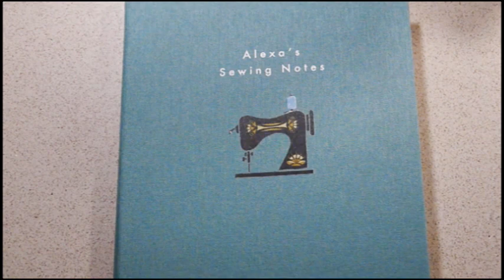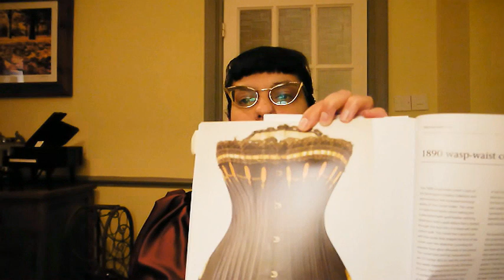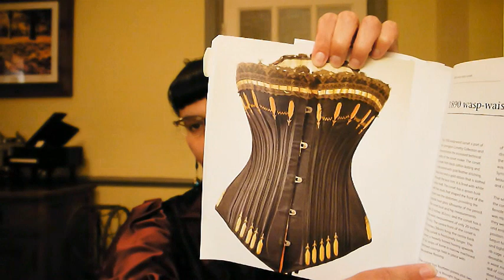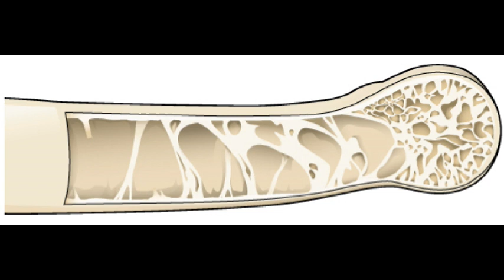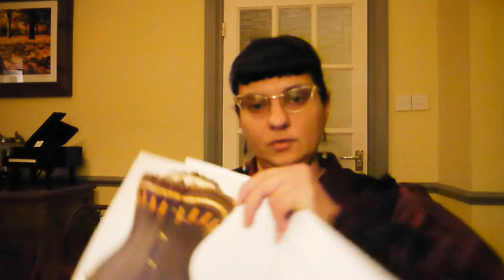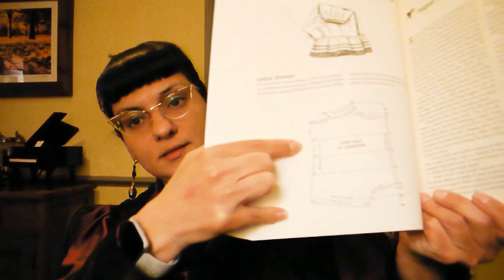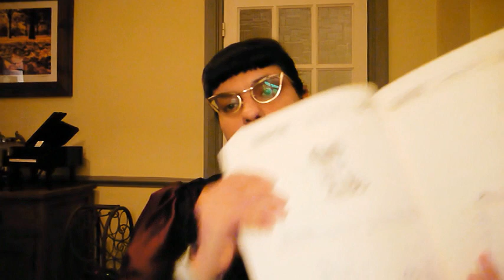Foundations Revealed/Project Revealed - The Natural World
Well this is it, this is me laying out my plans for my the Foundations Revealed 2023 competition *eek*

What could I possibly be making that is inspired by the Natural World that is historical?!

Tune in to fine out as I talk through my inspiration, my costume, the fabric I'll use, and a few other potential embellishment ideas.

The competition will open in 2023 so I have the whole year to get this right. So come along with me on this journey see what I make, and how. :)